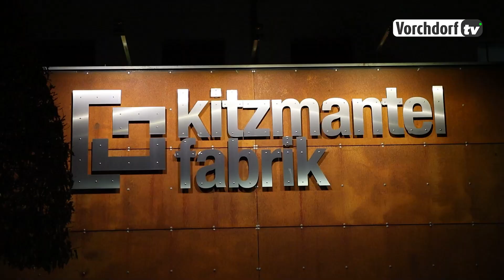Die Theatergruppe Vorchdorf überzeugt mit "Taxi Taxi"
Wolfgang Eigner im heißen, sexy Schwarz und roter Lackhose. Der Obmann der Theatergruppe Vorchdorf Johannes Aigner bringt mit nur einem kurzen impulsiven Auftritt die Zuschauer zum Lachen. Taxi Taxi heißt das Bühnenschmankerl um den Taxifahrer Mr. Smith gespielt von Christian Ennser.